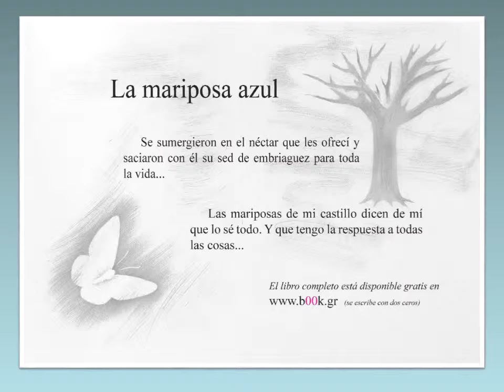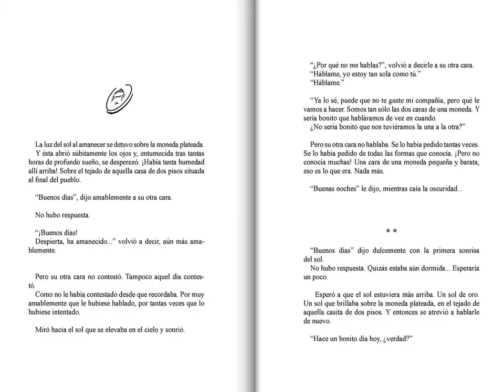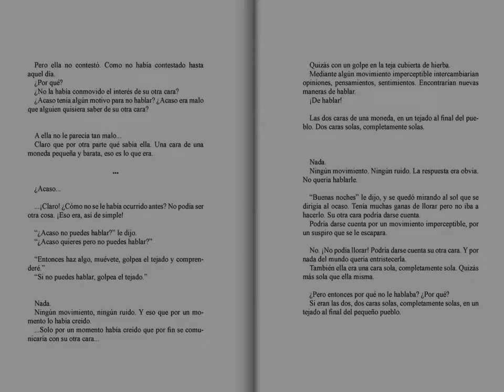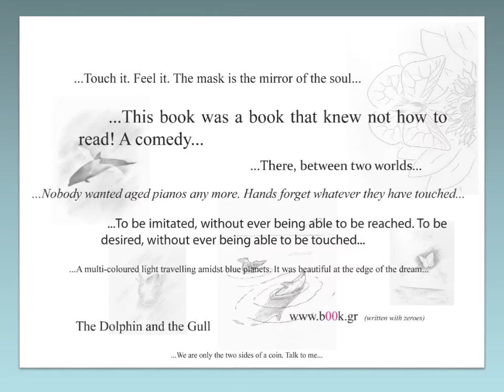Nino Bravo - Cartas Amarillas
Tú, que le dabas a todo una razón, dime ¿por qué haces todo esto?
Εσύ, που ’δωσες σ’ όλα κι έναν λόγο, πες μου γιατί τα κάνεις όλα αυτά;
أنت، الذي أعطيت لكل شيء سببا، قل لي لماذا تفعل كل هذا؟
你，任何事都给出理由，告诉我为什么你做这些事？
You, that gave everything a reason, tell me why are you doing all this?
Toi, qui as donné une raison à tout, dis-moi pourquoi fais-tu tout cela ?
Du, der du für alles einen Grund weißt, sag mir, weshalb tust du das alles?
Tu, che hai dato a tutto una ragione, dimmi perché fai tutto questo?
Ты, который нашёл для всего какую-то причину, скажи мне, зачем ты делаешь всё это?